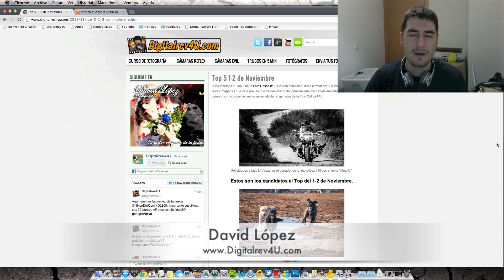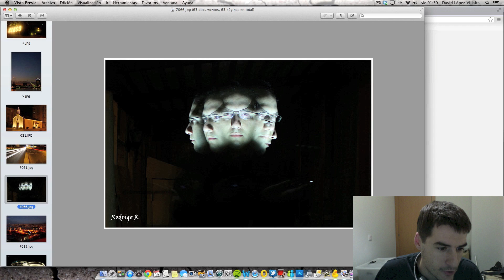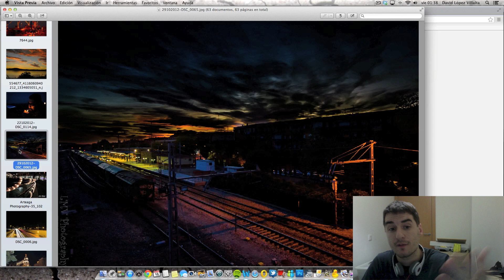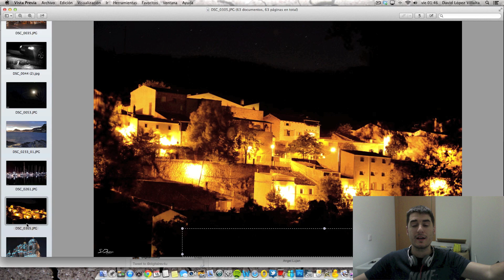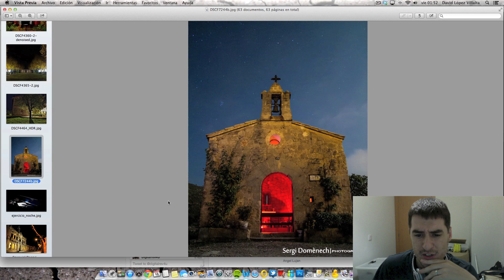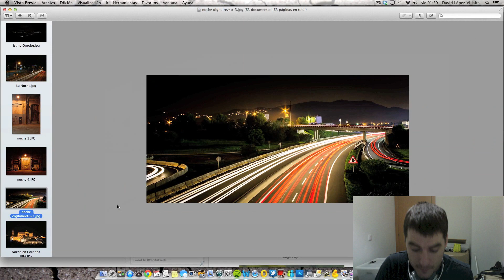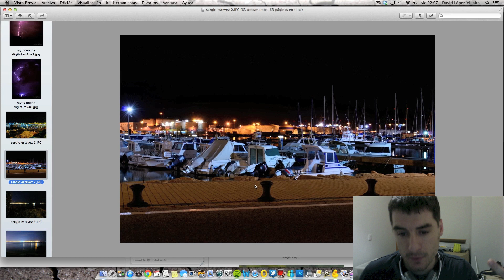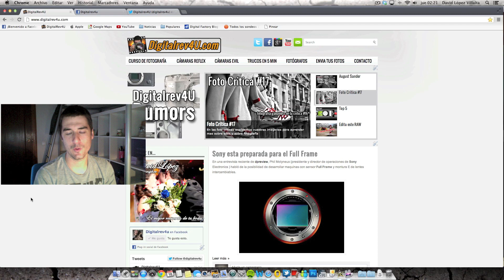Foto Crítica #20 Y Top 5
os ayudamos a entender mejor el mundo de la Fotografía, a través de consejos, tutoriales, reviews y foto críticas como esta, en la que podéis ver como las imágenes que vosotros mismos y otros usuarios de Digitalrev4U.com son analizadas para pulir vuestra técnica y conocimientos sobre fotografía. Sí quereis participar en la próxima Foto Crítica solo tenéis en enviar ) las imágenes. sobre "El Silencio".